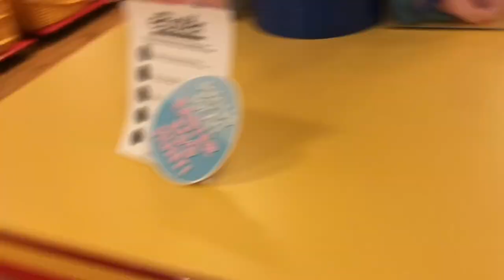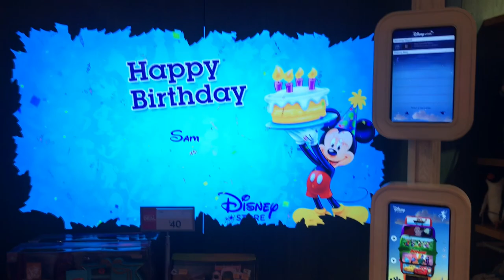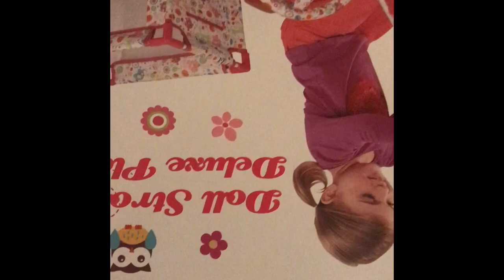First Build-A-Bear Experience | Sami's Birthday Celebration Vlog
Sami is SIx!!! What?! She has wanted to go to build a bear for a very long time. So, that is what we did with her to celebrate her big day. Also, in case you didn't know, if you go to the Disney Store and tell the employees that it is your child's birthday, they get a button and a special song. We have gone there a few times now and my kids love it! We had a great time enjoying her and celebrating her special day. She's such a sweet girl and we are so proud of who she is! Happy Birthday lovely!